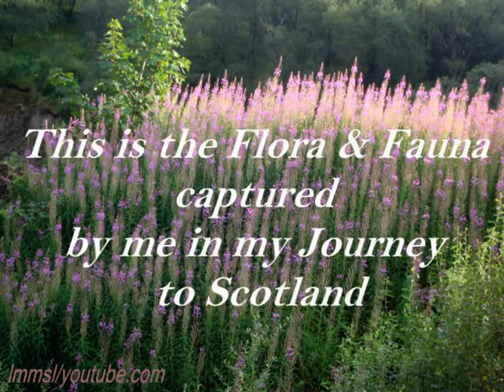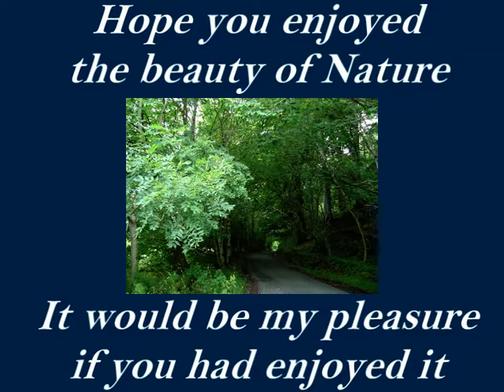Beautiful Flora and Fauna - Scotland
This is all Flora and Fauna that I captured from the surroundings.
The area where we stayed was full of nature .. The whole area was full of swallows...Their chirping seemed like soft music playing in the background..